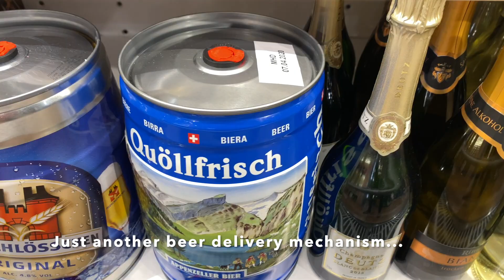What is an API? It's a Product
In this second video of the "What is an API?" series, we look at the API product perspective. An API product is more than just an API: It is the capability that is delivered through the API, and thus it is the thing that has the actual value for an API consumer.
We explain and compare API products with beer: For beer, there is a delivery mechanism (such as a bottle or a can), and then there is the beer itself (the value that customers really care about). The same is true for API products: There is a delivery mechanism (the API) and the capability that is made accessible through the API. APIs are all about unlocking the value of digital capabilities, and thus the most important aspect about them is to think of the combination of how what they allow you to do, and how they allow you to do it.
For large organizations, the three most important aspects of API products are to (1) think of the value that is exposed by them, (2) to think of how well the products fit into the portfolio of existing and planned products, and (3) to think of how well the design of the product APIs works for consumers. We will delve much deeper in to all of these issues in an upcoming video about API product management.
Last but not least: this is the first video produced during the Corona crisis. I hope everybody is doing well, staying safe, and making sure that they will get through this as well as possible.

This video is part of a series of videos all discussing "What is an API?".

2. "What is an API? APIs and Products" (this video)

00:00 Introduction
00:42 Let's talk beer!
01:23 Explaining APIs with beer
03:02 Value delivery mechanisms
03:34 API design and constraints
04:55 Product value
05:23 Designing product landscapes
06:28 Designing product APIs
07:28 The GraphQL of beers
08:53 Summary
10:21 Closing words